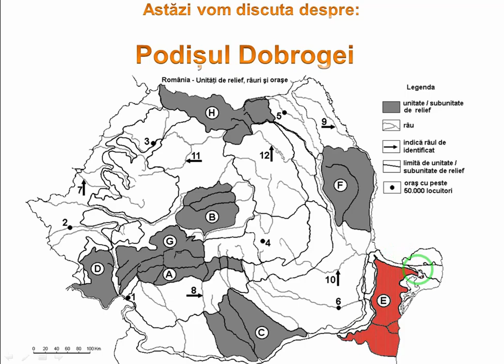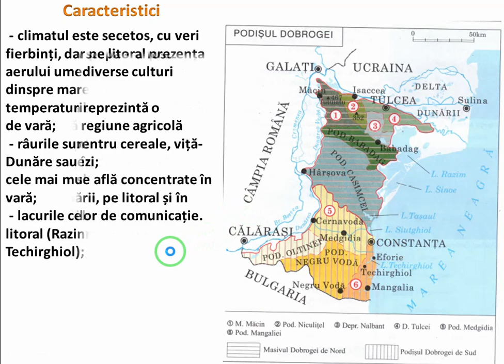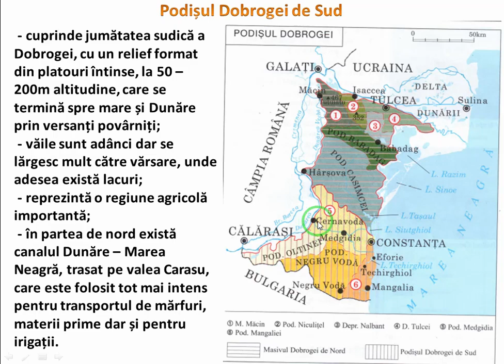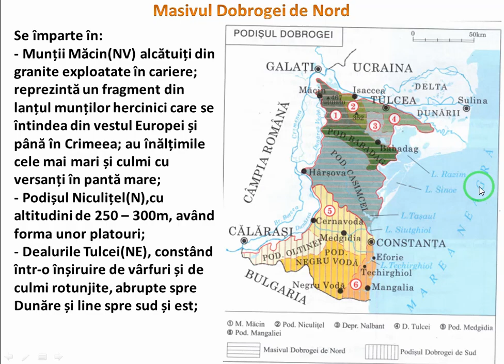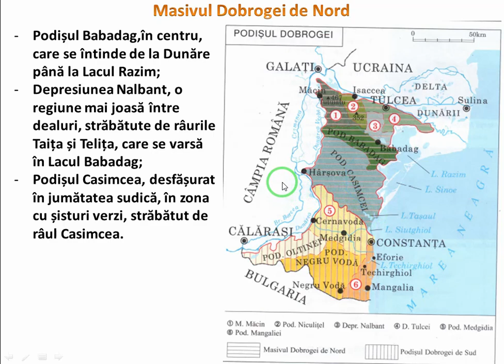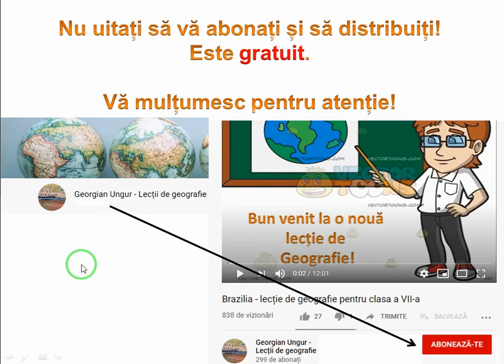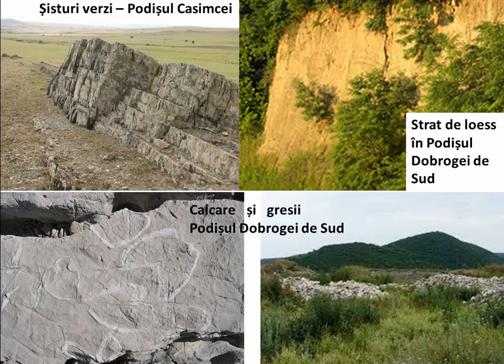Podișul Dobrogei - lecție de geografie - Geografia României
Bună ziua și bun venit la o nouă lecție de geografie!

Această lecție este destinată în principal pregătirii examenului de bacalaureat la geografie dar, poate fi folosită și la clasa a VIII-a.
Tema lecției este:Podișul Dobrogei.

La finalul materialului puteți vedea câteva dintre cele mai frumoase peisaje din Podișul Dobrogei.

Nu uitați să vă abonați și să distribuiți acest video.

Vă mulțumesc pentru ajutorul acordat în distribuirea materialelor către elevi!